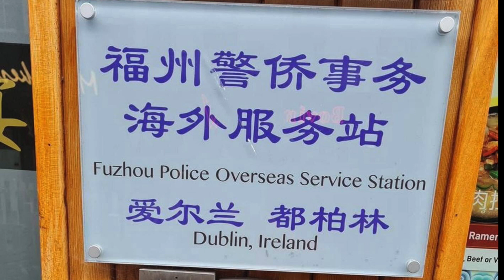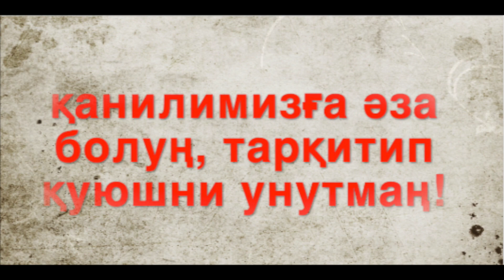چەتئەلدىكى ئۇيغۇرلارنىڭ جاسۇسلۇققا مەجبۇرلىنىشىчәтәлдики уйғурларниң җасуслуққа мәҗбурлиниши